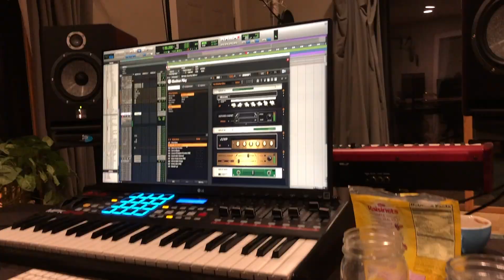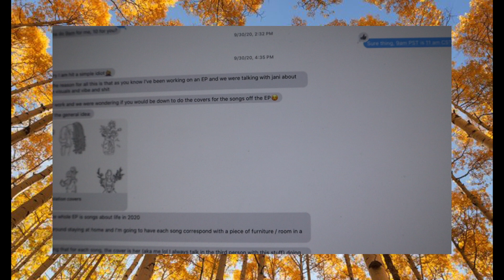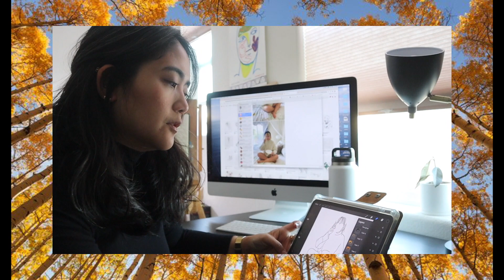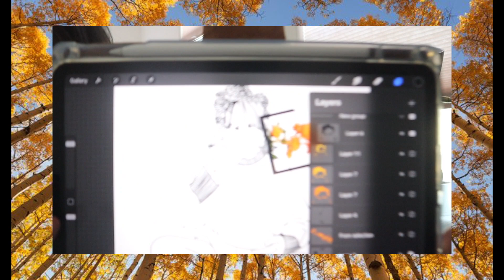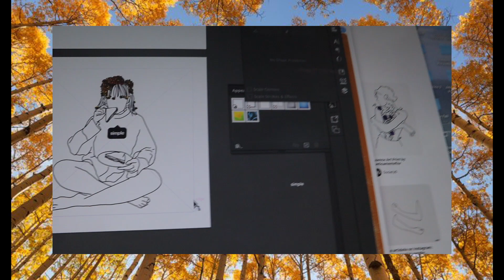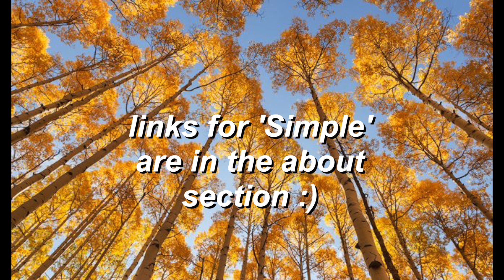how to make your cover stand out on Spotify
once you have the perfect song written, recorded and ready to release, every artist (ever?) is faced with the next challenge: making the most awesome cover that will be both cool and different yet relatable and tell everyone who stumbles upon it on Spotify that the song it's representing is worth listening to.
here's a look at how I worked with my great friend and fantastic graphic designer, Julia Fernandez, to create a minimalist cover for my next single that will help us stand out on Spotify (and every other place people listen to music) :)

Hi, I'm a 23-year old Pop singer-songwriter who has a Master's from Berklee, was featured on Vevo, was nominated for the American Songwriting Awards, and now I live with my parents in California :)
After the pandemic started, I found myself attempting to bake, mastering a morning cup of coffee, looking up 'easy art' on Pinterest and copying it in my backyard, and perhaps slightly more importantly, writing more music than ever before. I started sharing these 'songs from isolation' on my Instagram stories and after a surprisingly positive response (true enthusiasm is hard to find these days lol), I decided to write and record an entire album in quarantine.
Because it's 2020, I'm of course documenting all of it - here we go!!!